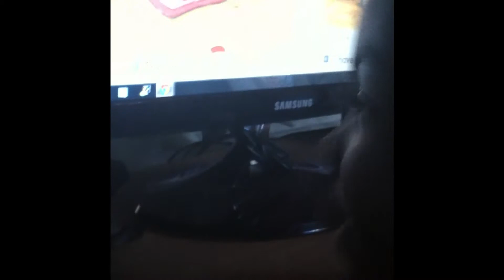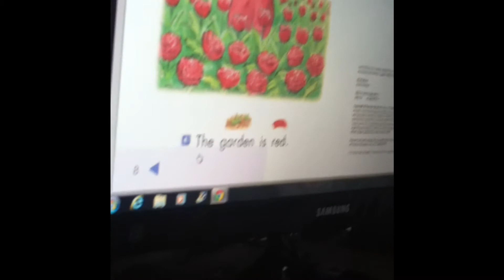Read With Me #1 |LittleMindCatchers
Learning to read is so exciting. It opens a whole new world of imagination and exploration. Watch as Gabby reads a short story.

What's our favorite toy? Our LeapPad Ultra's! They've helped us learn our writing and reading, even adding and subtracting numbers.  Mommy and Daddy bought ours from Amazon.com here's the

Also, checkout mommies channel for previous hair maintainence videos starring LittleMindCatchers, here's a link to a great natural hair style video

What is our nationality? We are African-American Girls. (We get asked that question a lot). We are located in South Florida.

Check out our daddy's blog, it's all about Food, Recipes, Grilling, Family Vacations, his big beard and being an awesome daddy

Don't forget to "LIKE" our videos and Please "SHARE" them so everyone can see what lovely, smart little ladies we are. BYE! ~Cyber Kisses~